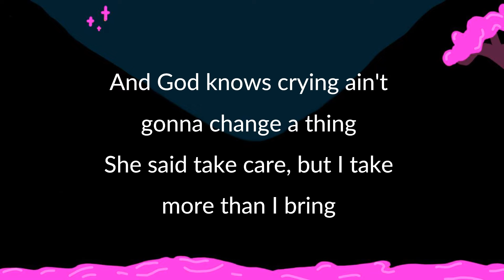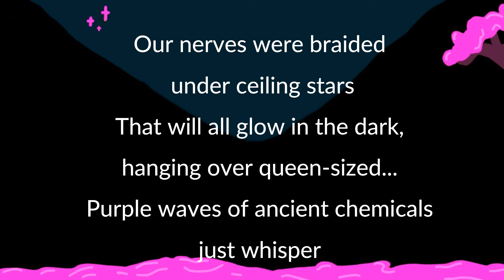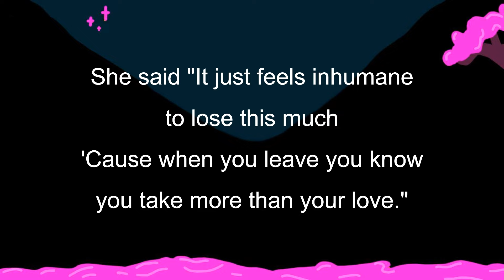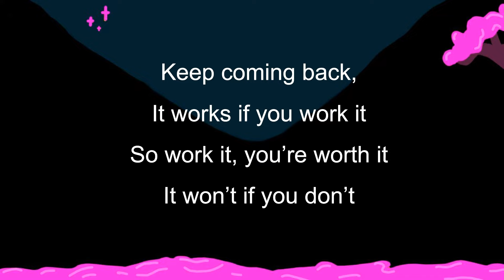Will Wood - Lyrics: Cicada Days